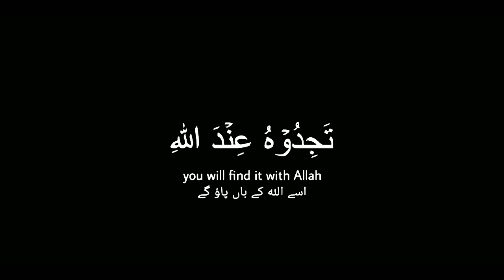Quran black screen status video quran black screen video